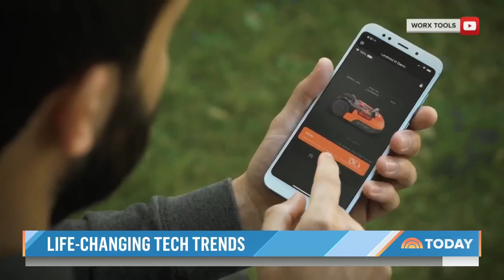5 Life-Changing Tech Trends Impacting Lives Around The World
Technology is moving so fast that innovations and breakthroughs are happening every day that impact lives around the world. NBC’s Jacob Ward joins TODAY with a closer look at the advances similar to “The Jetsons.”